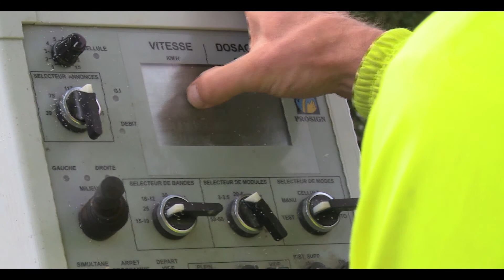Le marché du CG 29 : Helios Atlantique Finistère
Un enjeu stratégique pour l'agence du Finistère.